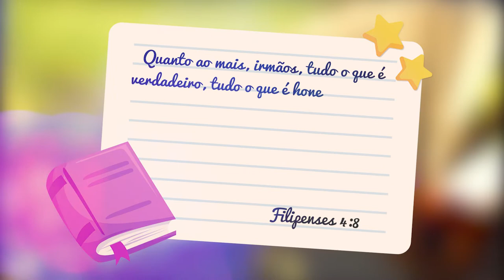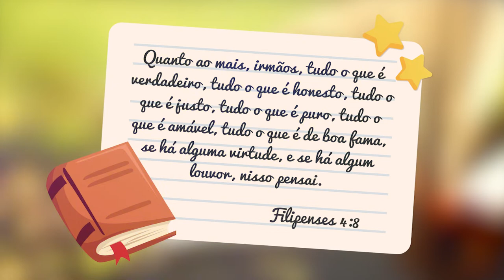Tia Rebeca | Futebol com Cristo